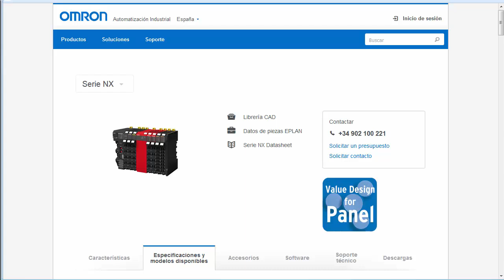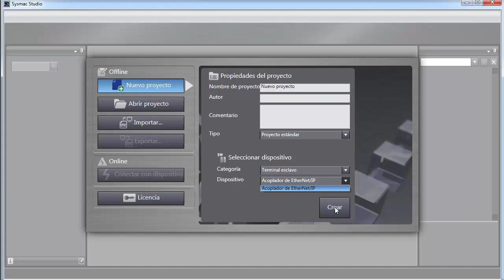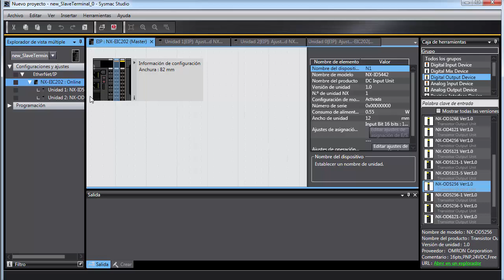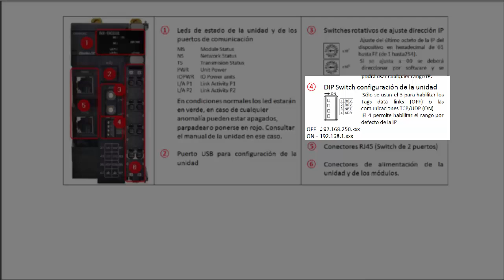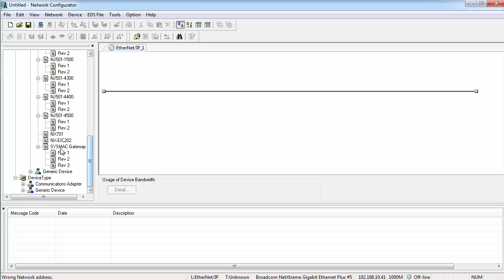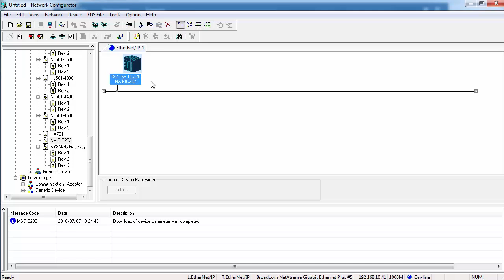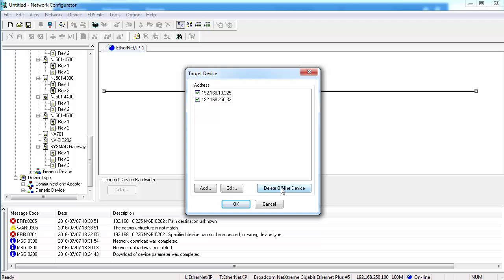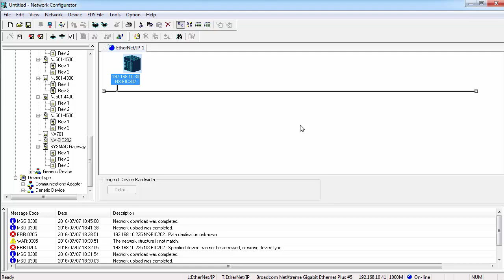Omron NX-EIC202: configuración y direccionamiento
Configuración de una unidad de periferia descentralizada NX-EIC202 por EtherNet/IP. Configuración HW con Sysmac Studio y asignación de la dirección IP por configuración de los switch y por el software Network Configurator.